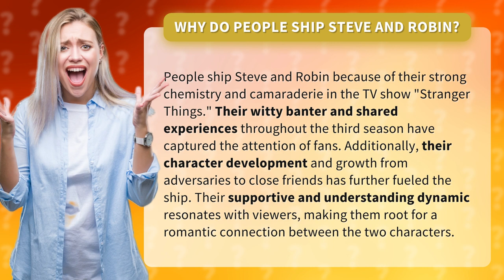Why do people ship Steve and Robin?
Get ready to sail on the SS Stebin! 🚢💕 Dive into the captivating world of "Stranger Things" as we explore the enchanting chemistry between Steve and Robin. 🌟🔥 From their hilarious banter to the heartwarming moments they share, these two have stolen our hearts! 😍💔 Witness their incredible character development, going from enemies to the ultimate squad goals. 🙌👫 Join the legions of fans as we ship these two lovable characters, rooting for a romance that will make your heart skip a beat! 💖✨ Don't miss out on the epic journey of Steve and Robin - the ship that's setting the internet on fire! 🔥🔥